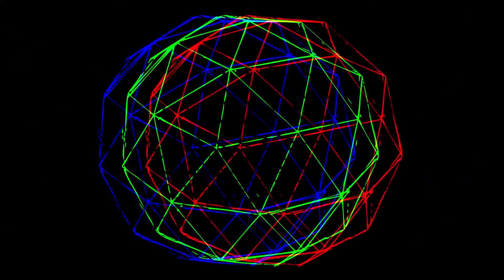[2018] Tesseract - "Smile" (Molitoth Version)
All Music Rights: Acle Kahney & Tesseract
Artwork: Gravity-Ink
Additional Demo Version Vocals & Lyrics: Molitoth

A gaze upon your flesh are grounds amidst obsession.
A look most admired. Deception grows.
Your games defy to coalesce a part of me.

I've let this plague the inner of me, avow this living in quarantine.
This skin will molt in a need to excrete, you feed my need to amputate.

A kiss upon your breast remains a baneful weapon.
A cease around desire. Caress these woes.
Your claims deny to confess a pardoning.

I've let this get the better of me, right now I'm bathing in gasoline.
My blood escapes as I beg to replete, let go and my body dissipates.

All alone inside a dream.
I stand lonely in these void hands, ensnared within your demands to be rescindable.

I won't let you break away. I won't let you make disclaim.